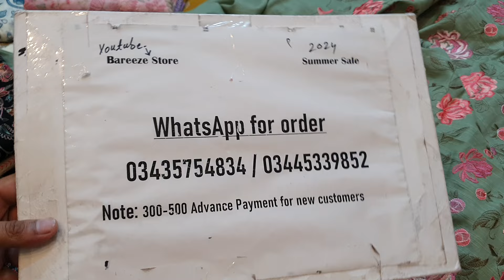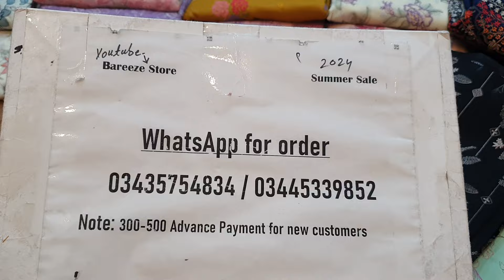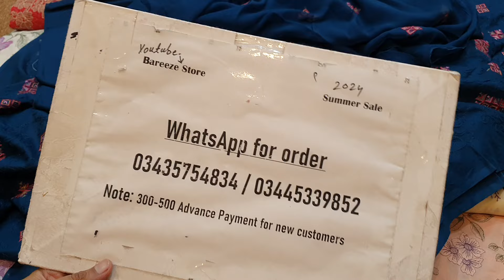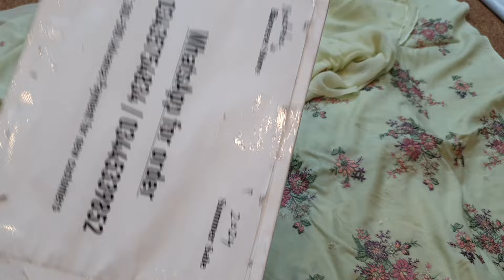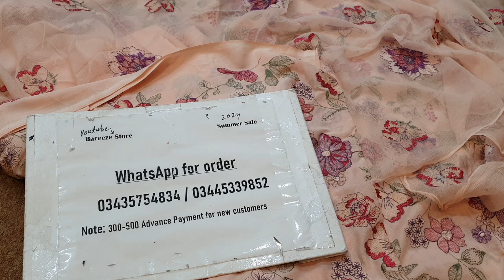New Summer Winter Volume Beautiful dresses